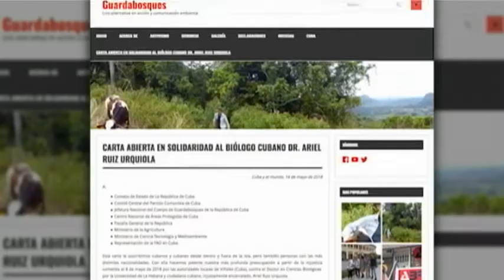Biólogo cubano en prisión preocupa a la comunidad científica Alemana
La comunidad científica alemana manifiesta su preocupación por la salud del científico cubano Ariel Ruiz Urquiola  injustamente encarcelado y en huelga de hambre como reclamo de su inmediata liberación.